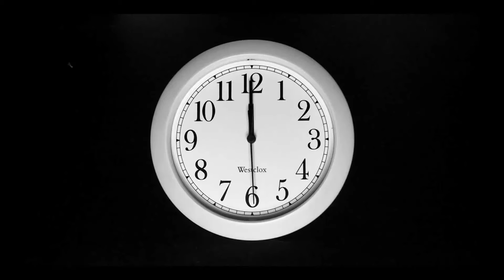TAVADA KURABİYE NASIL YAPILIR? ✅ | HİNDİSTAN CEVİZLİ KURABİYE | FIRINA GEREK YOK! 💯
Tavada Hindistan Cevizli Kurabiye:

Malzemeler:
- 125 gr (yarım paket) yumuşak margarin
- yarım su bardağı pudra şekeri
- 1 tane yumurta
- 1 paket kabartma tozu
- 1 paket vanilya
- 2 yemek kaşığı Hindistan cevizi
- bir çimdik tuz
- 1,5 su bardağı + 1 tepeleme yemek kaşığı un
ayrıca;
- 1 tane yumurta akı
- 4 yemek kaşığı Hindistan cevizi

AFİYET OLSUN...